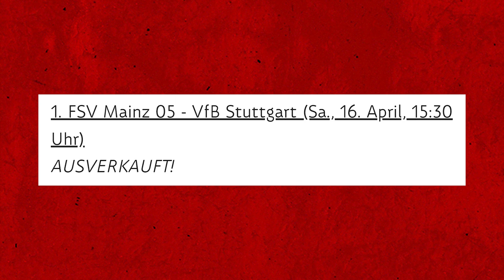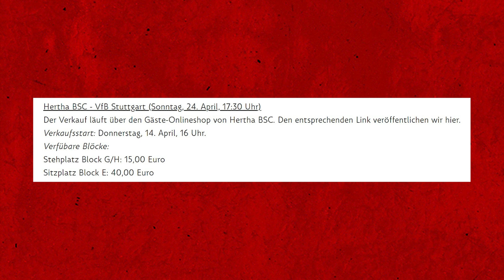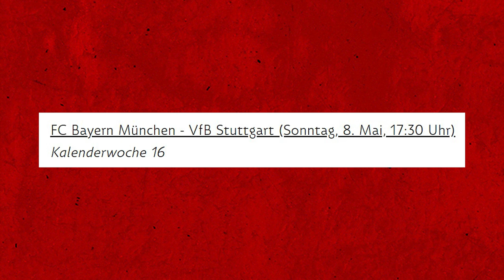VfB auswärts bei Mainz 05 und Hertha BSC: Ticket-Infos | VfB Aktuell